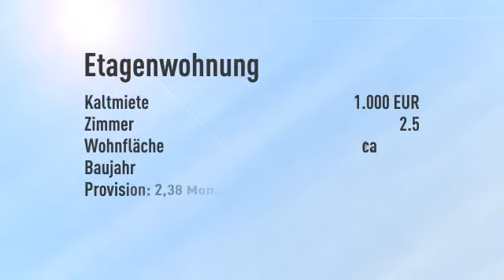Ruhig und doch mittendrin: charmante 2.5 Zimmer Wohnung in Oberkassel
Informationen zum Energieausweis:
Baujahr: 1968
Energieausweistyp: Verbrauchsausweis
Endenergiebedarf: 160.5kWh/(m²*a)
Energieverbrauch für Warmwasser enthalten
Heizungstyp: Zentralheizung